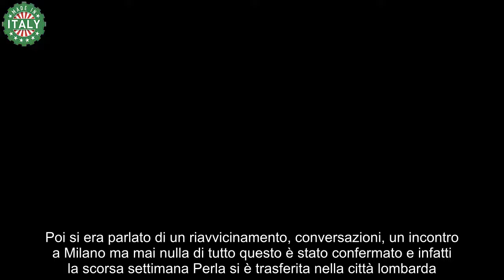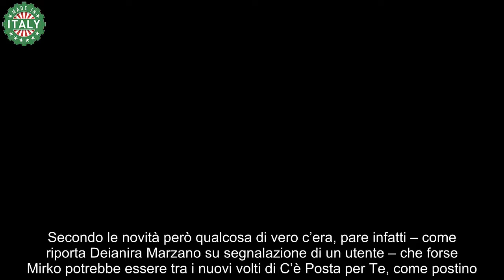Maria De Filippi vuole lui è arrivata la chiamata, il motivo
Sembrava impossibile e invece alla fine la decisione di Maria De Filippi è arrivata, dopo le voci di corridoio di alcune settimane fa.

In queste settimane di costruzione dei palinsesti ci sono anche tante novità che bollono in pentola per i programmi di Maria De Filippi. Se alcune di queste erano state annunciate e quindi note, altre invece sono arrivate all’improvviso e quindi il pubblico sarà molto sorpreso dai cambiamenti.